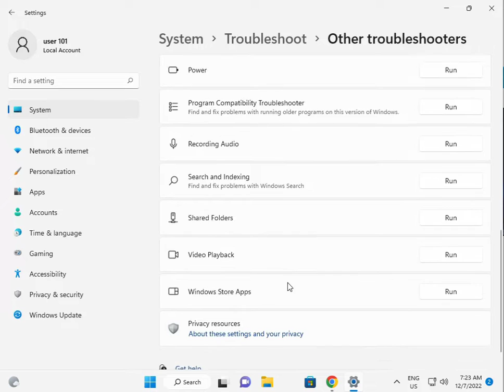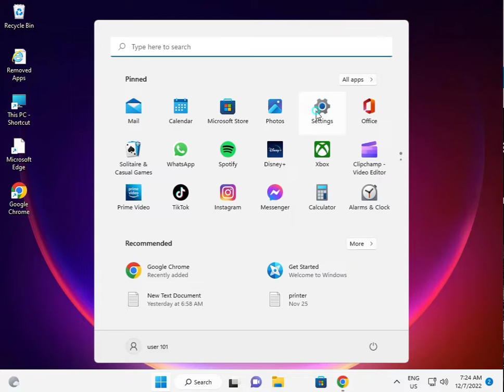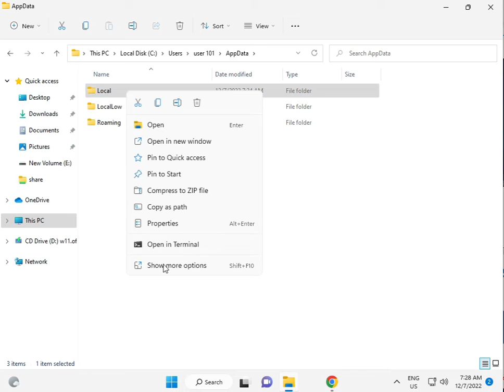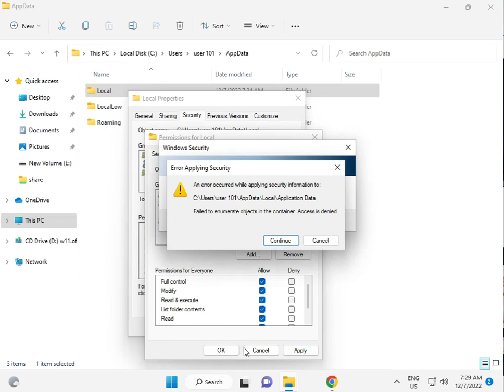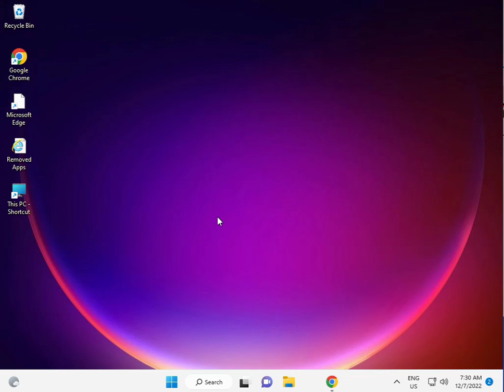Fix Microsoft Store Error Code 0x80070057 on Windows 11 or 10